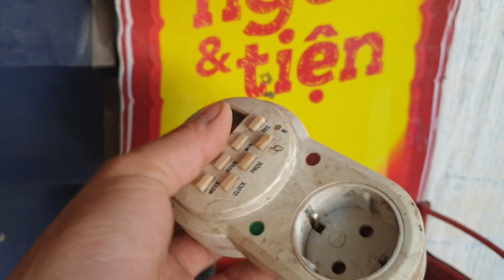cách làm hệ thống phun sương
hướng dẫn cách làm hệ thống phun sương tại nhà đơn giản hiệu quả tiết kiệm chi phí nhất cho các bạn vọc sĩ, hệ thống phun sương này sử dụng 4 béc phun sương và 1 bơm nước mini sử dụng động cơ 775 12v mình mua ở vựa ve chai.
Nếu các bạn thích video đừng ngần ngại hãy click nút like và đăng kí theo dõi kênh duyhuynh, để duyhuynh có thêm động lực làm ra các video cho các bạn cùng vui nhé.